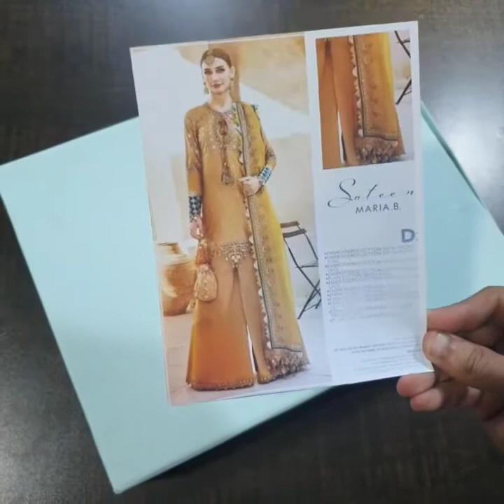Maria b Sateen Collection 2022 Bd 06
Mariab Sateen Collection 2022 Bd 03 and Bd 06 Most Hot 🔥 Demanding Codes King Copy Available Very Limited Stock Available ❤️